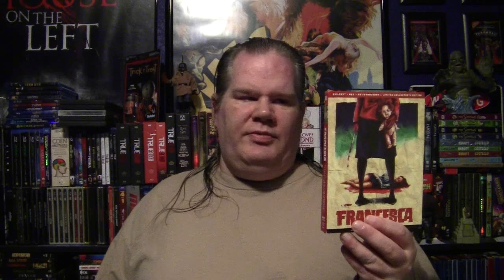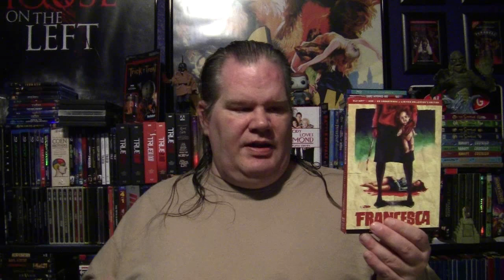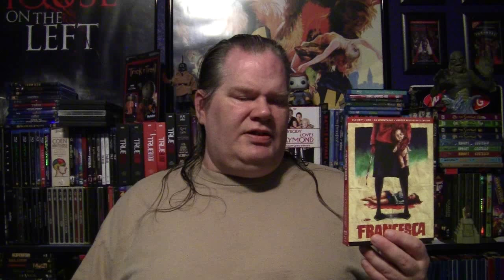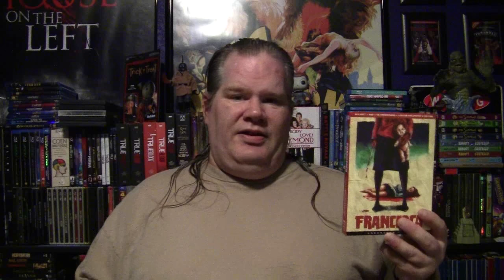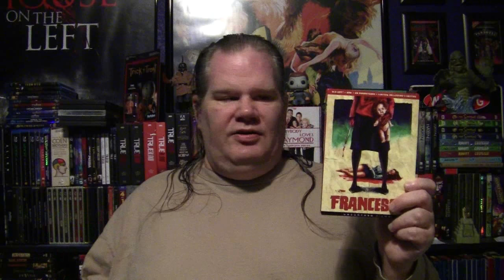MVD/Visual Review Francesca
It's been 15 years since the disappearance of little Francesca, daughter of the renowned storyteller, poet and dramatist Vittorio Visconti, and the community is stalked by a psychopath bent on cleaning the city of "impure and damned souls". Moretti and Succo, questioned by the ineffectiveness of the police force, are the detectives in charge of elucidating the mystery surrounding these "Dantesque" crimes. Francesca seems to have returned, but she is not be the same girl who everyone knew . . .

Tuesday: Live Show on the Dorkening

Wednesday: SIT DOWN

Thursday: Spotlight On

Friday: Reviews